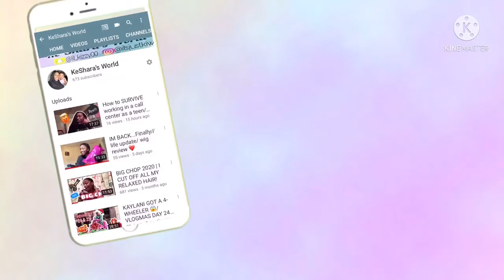Life with two kids 🥴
This is a video of a life update since having baby Serenity ❤️